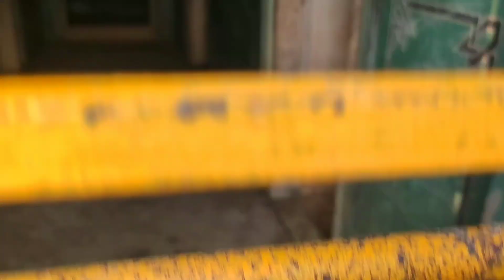100 ki speed pr aai neel gay samne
Jamva ramgad gad haunted place

History
Jamwa Ramgarh in Rajasthan, India. At one time the lake was the main source of water supply to Jaipur city. The last time the lake received water was 1999 and it has been dry since 2000.[1] It is situated 32 kilometres (20 mi) from Jaipur and when full covered an area of 15.5 square kilometres (6.0 sq mi)